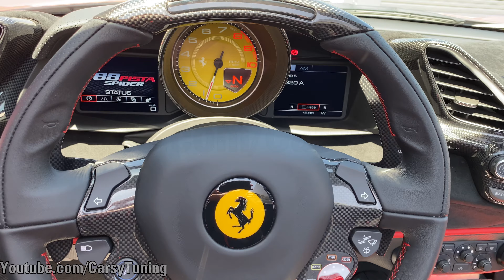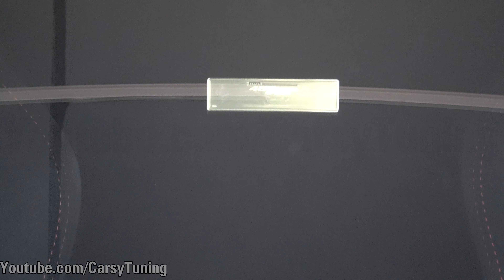Ferrarifriday Ferrari 488 Pista Spider - Antes y Despues con escapes Novitec!